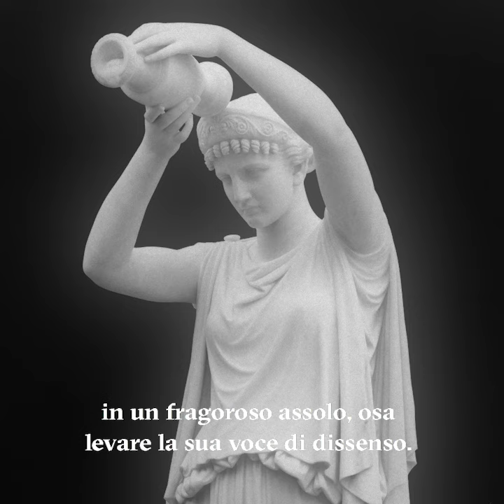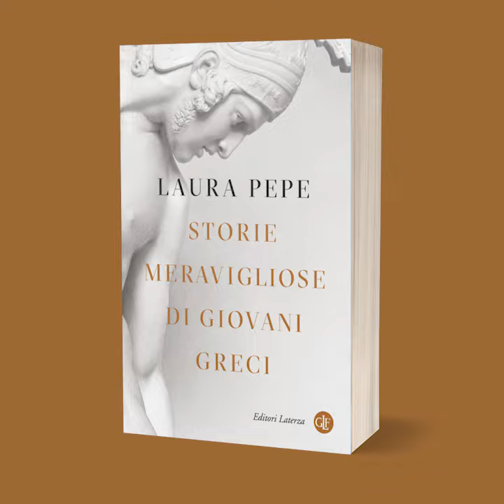Laura Pepe racconta 'Storie meravigliose di giovani greci'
Guerrieri invincibili e fanciulle ribelli, commoventi poetesse e ambiziosi conquistatori.

La storia e la mitologia greche traboccano di giovani donne e uomini che hanno sfidato il proprio tempo e cambiato il corso della storia.

'Storie meravigliose di giovani greci', il nuovo libro di Laura Pepe, è in libreria e nei negozi